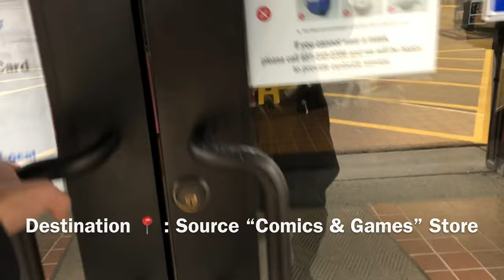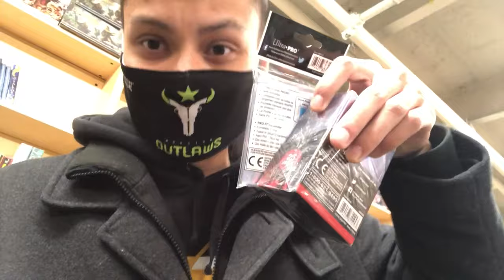Joystick's HOUSTON OUTLAWS - CHALLENGE #1: THE SAMSUNG MOST ENTERTAINING VLOG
(Joystick uses a Controller on PC)

Razor Wolverine Controller